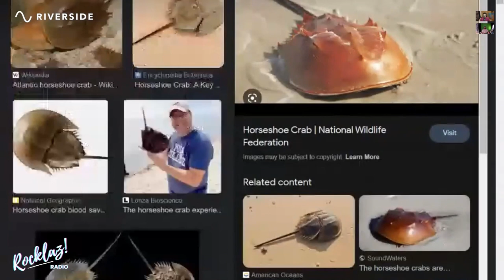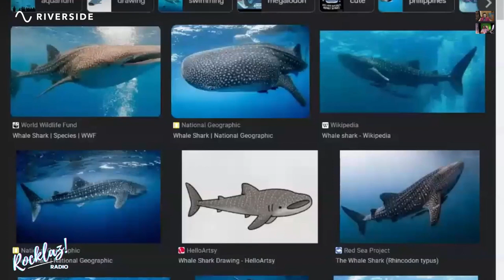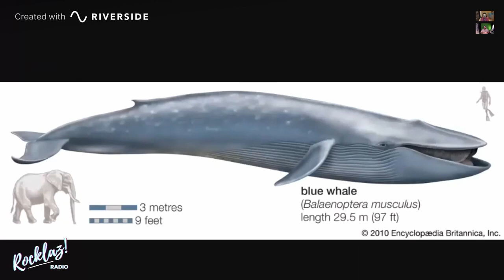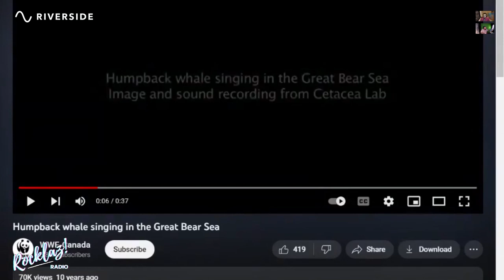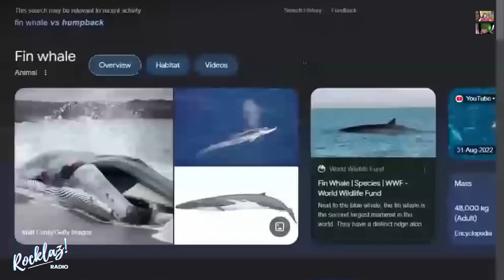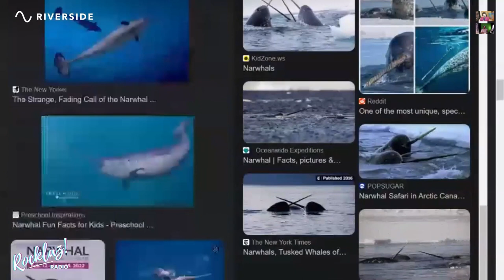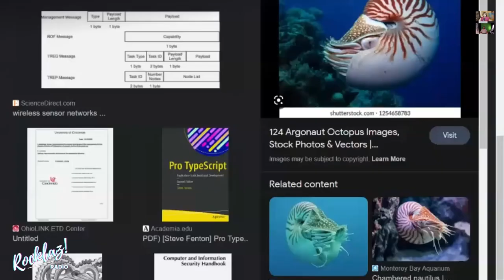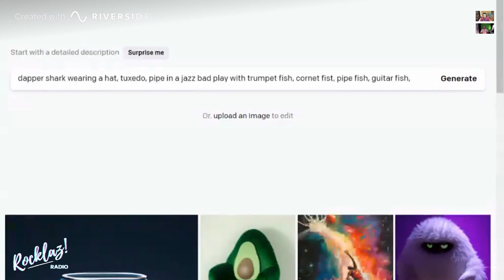#45 Zak Cole: How do Whale have Sex? Shark babies? Ocean Insects? Marine Biologist on Rocklaz Radio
Juicy fun facts about Ocean life. Different types of Whales, their food, sex life, breastfeeding, deep dive so on. Is a Whale Shark a shark or a whale? How do Sharks give birth? The Social Dynamics of these fascinating sea creatures. Myths and facts. Evolution of Gene to Origin of Meme.

The Flag logo in the thumbnail is actually of the Oceans. haha. Sea life has its own country which is larger than all countries combined.

To support Rocklaz Radio:
Rocklaz Club Tokens: Coming soon!
UPI id: rocklaz@ybl

Connect with Tanmay Shah:
LinkTree(All Links):

Resources:
Selfish gene Book that I highly recommend: :

Listen RocklazRadio on Audio

Chapters:
00:00:00 Zak Intro & back storys
00:07:15 Other Pink Bird of Florida
00:09:36 LIving foster - horseshoe crab. Oldescreatureie on earth
00:14:14 Which whales dive the deepest?
00:29:09 Why don't we have sharks in aquarium shows?
00:33:13 What is plankton how is it different from fish?
00:34:21 Baby Shark dup dup. How do sharks lay eggs?
00:38:33 Whale Breast and Milk.
00:42:29 Whales don't drink water?!
01:01:55 How do whales reproduce?
01:12:14 Whale language.
01:26:03 Did you know all these Whales?
01:38:27 What is the hump in the humpback whale?
01:55:31 Whale Vomit & poop? Why so Expensive? Ambigris
02:07:50 An Octopus that launching its Penis, not just sperms.
02:18:09 Creating Live AI Art for Zack
02:12:17  Shark teeth
02:18:09 Creating Live AI Art for Zack